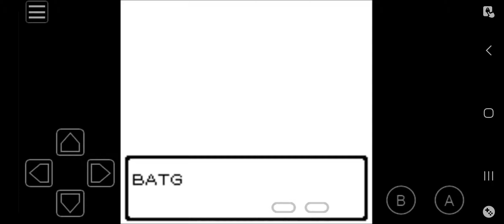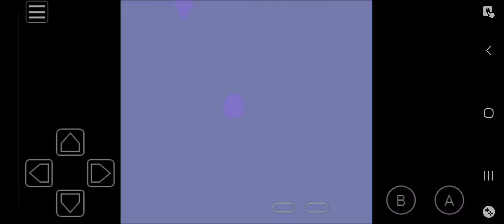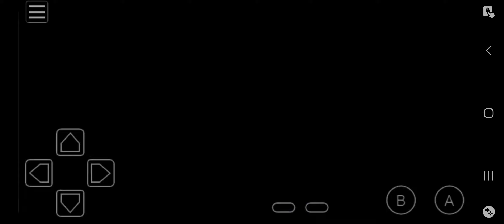Pokemon Black and White 3 Nuzlocke Part 2 This is So Bad For Me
Hey my dark knights it's the Batbran and welcome to the Nuzlocke of Pokemon Black and White 3.

This is the new series we will be doing and of course it is nuzlocked as well.